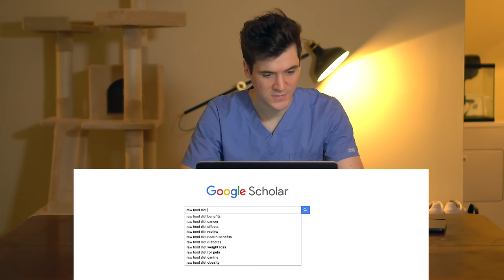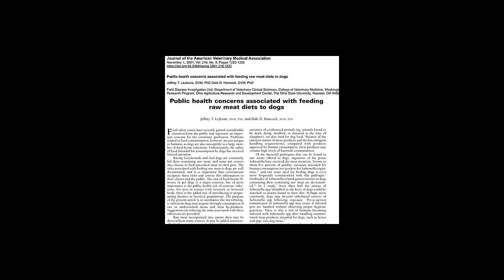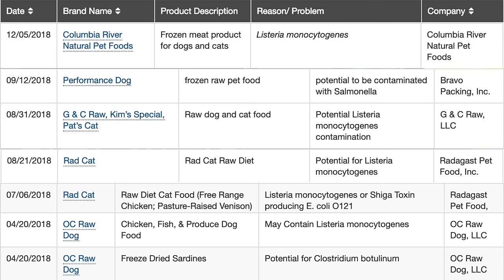STOP Feeding RAW Food To Your Pet!!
Current knowledge about the risks and benefits of raw meat–based diets for dogs and cats

Additional Easy to Follow Resource About popular myths Surrounding Raw Food Diets

I have a Bone to pick with feeding your Pet a Raw Food Diet! Tag along as I go over a brief overview of the risks and benefits of feeding a raw meat based diet.

Love y'all! (^ᴥ^)